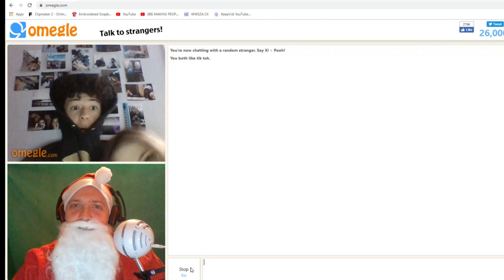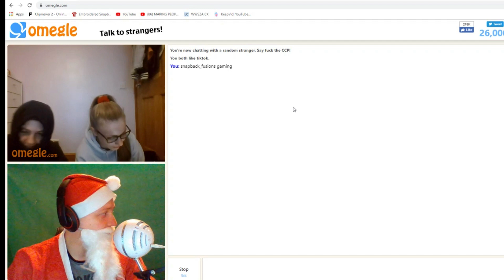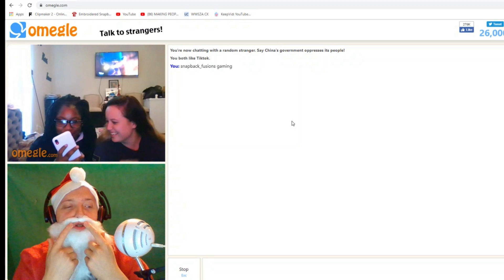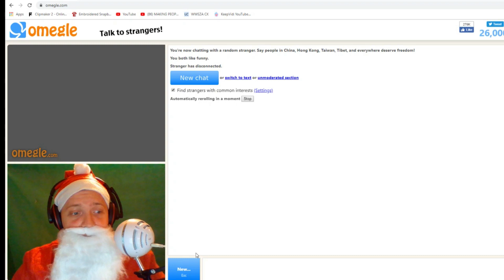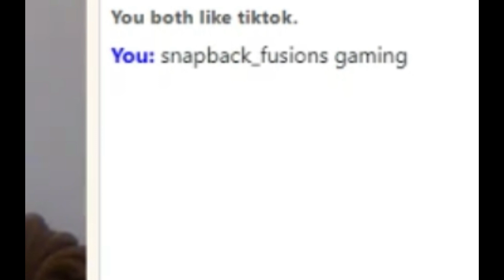SANTA VS OMEGLE-- FUNNY MOMENTS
Hey people sorry for the lack of uploads i had a little break with my fiancee i hope you all are doing great! let me know what you think and if you want to be in the next one!